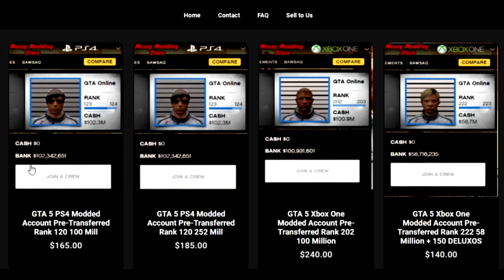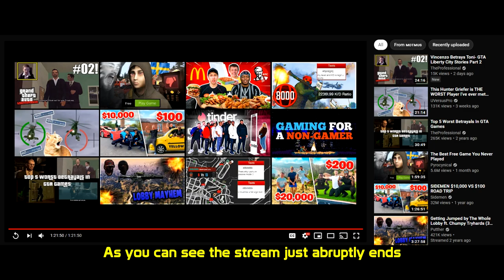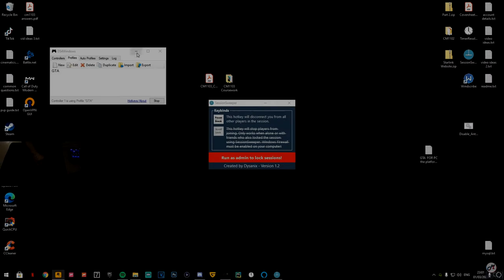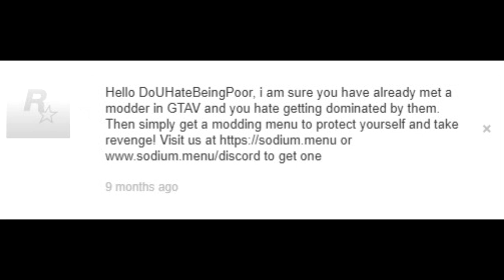Rockstar WON'T FIX GTA Online's MASSIVE problem on PC...